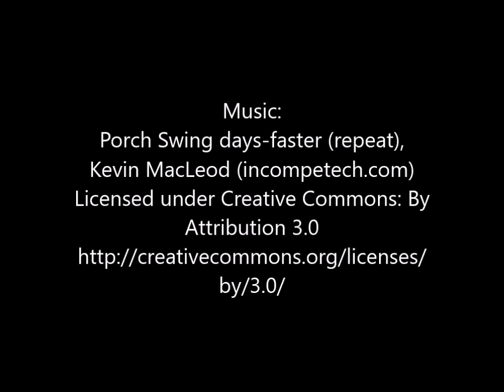FREE LESSON In How To Draw Realism of Red-Eyed Tree Frog, Time Lapse Drawing by C. Shellhammer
Here is the time-lapse color pencil drawing of Red-Eyed Tree Frog. Enjoy the video. Later, I will add brief instruction/how to do.

Artwork in print, beach towel, tote bag, t-shirt, shower curtain and other accessories.